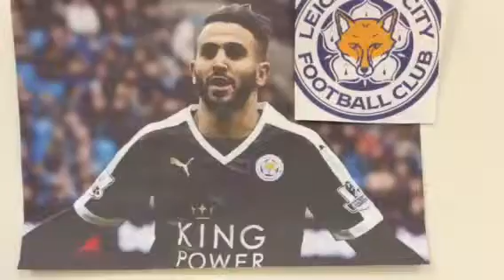A 4 Aleix English 2016